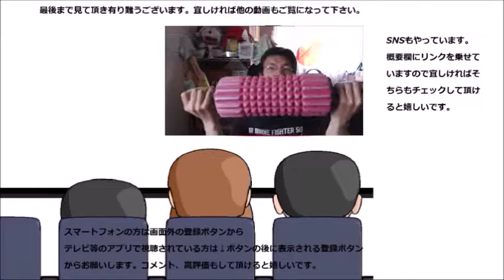ローソン パイナップル&カスタードパイを食べてみた ローソンの紙袋パン……あっ！！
ローソン　パイナップル&カスタードパイを食べてみました。パイナップルで夏を先取りしたそのお味は～